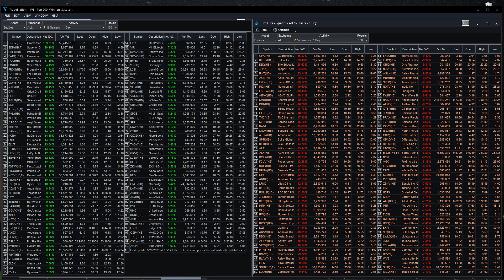Sept 29, 2021 (+109.71%) #1 GROM & (-45.07%) GFAI #1 Decliner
Biggest Winners and Losers